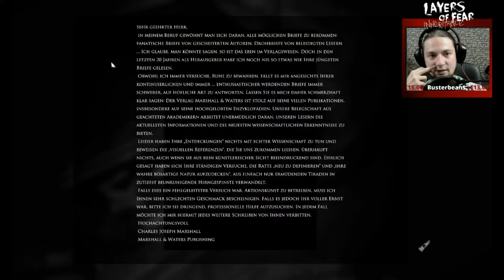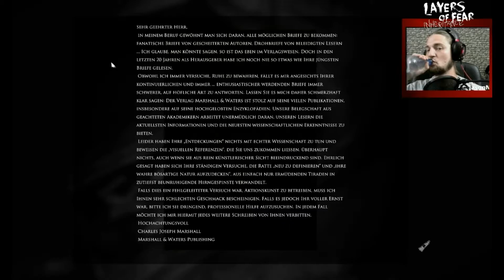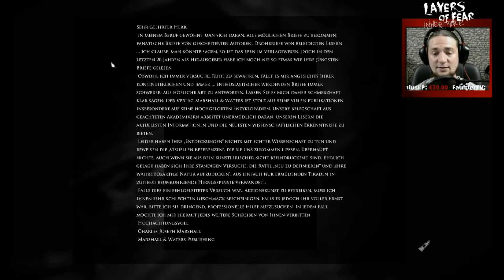Layers of Fear: INHERITANCE #02 - Der böse Wolf! || LIVESTREAM || Let´s Play Gameplay German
Layers of Fear: INHERITANCE || LIVESTREAM || Let´s Play Gameplay German ||
Aus der Sicht der Tochter ist alles etwas heftiger... Die Erinnerungen an ihren Vater lassen einen den Schauer über den Rücken laufen. Dadurch stürzen wir in eine Art Traumwelt, die massivst verstörend ist! !! Aufklappen !!

Layers of Fear ist ein 2016 erschienenes Computerspiel des polnischen Entwicklerstudios Bloober Team. Die Entwickler beschreiben das Horrorspiel als „psychedelische Reise in eine bröckelnde Psyche, die von den tragischen Ereignissen der Vergangenheit zerrissen wurde“. Als Spieler steuert man einen allmählich den Wahnsinn verfallenden Künstler aus der Egoperspektive durch ein großes Herrenhaus, erkundet „die Trümmer eines einst beneidenswerten Lebens“ und ergründet die tragische Familiengeschichte, „die der wahnhafte Perfektionsdrang des Künstlers nach sich gezogen hat“.
In diesem DLC (INHERITANCE) erfahren wir diese Story noch einmal, aber aus der Sicht der Tochter! Viel Spaß!

►Über einen Däumchen und ein Feedback würden wir uns natürlich freuen!

HD|GER|LP